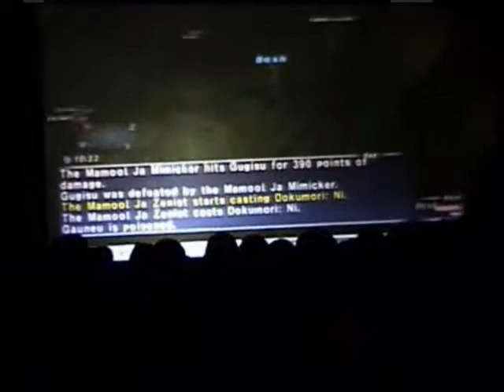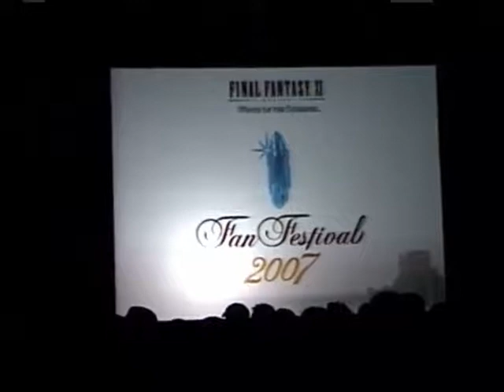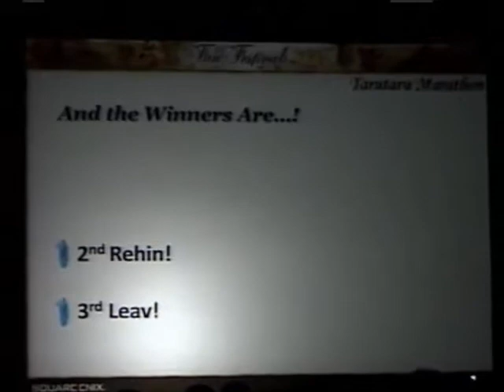Tarutaru Marathon ( Final Fantasy XI Fan Festival 2007 )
This was an activity I filmed in the second USA Final Fantasy XI Online Fan Festival.

This video was posted before Playable Museum existed, so this lacks commentary.